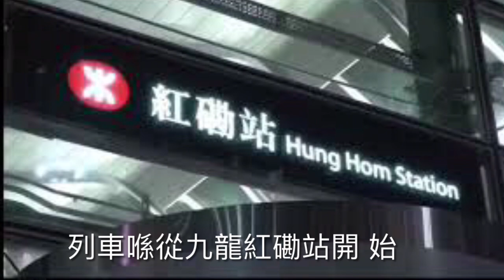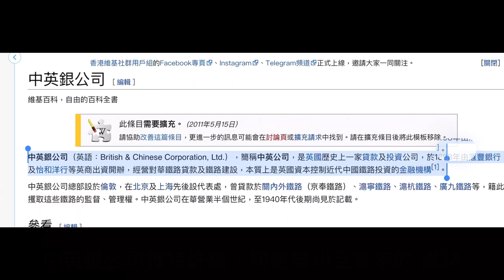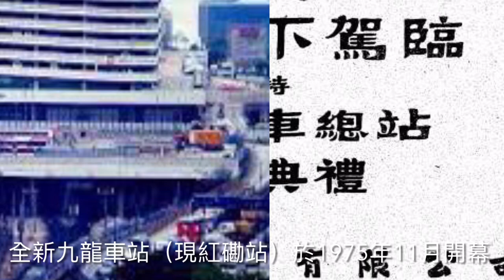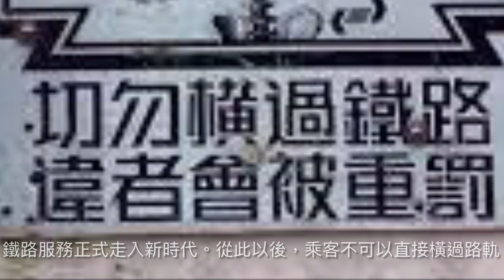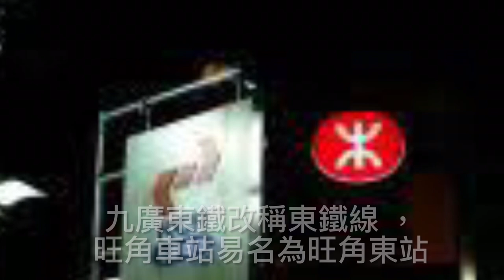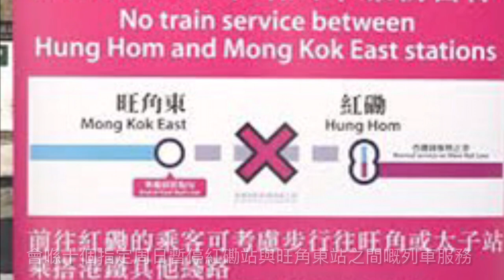【路線專輯】東鐵綫過百年歷史全收錄此 | 未來發展如何？ |樂鐵粉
相片內自網上
資料來源自